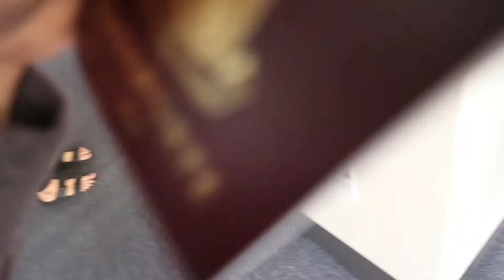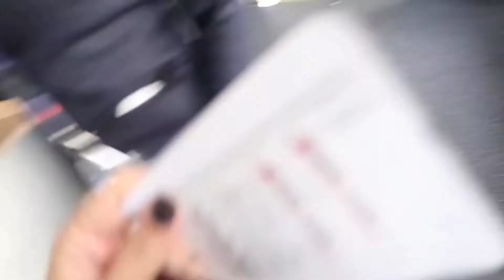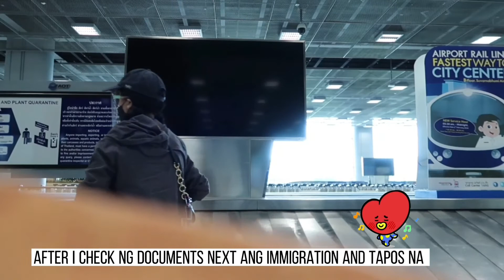MOVING TO THAILAND 🇹🇭 2021 | PHILIPPINES TO THAILAND| MGA BAGONG RULES SA NAIA | เที่ยวประเทศไทย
Hi everyone! I'm Bethany Wanasai a Filipino wife with Thai Husband and living here in Thailand.